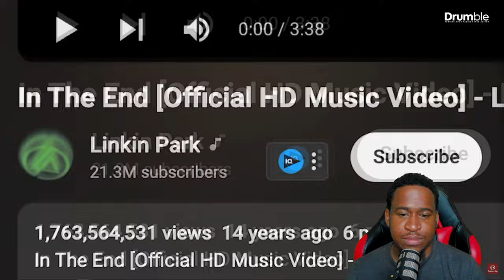Gospel Drummer Hears LINKIN PARK For The First Time | Drummer Reaction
Shout Out To All Of You Guys That Have Made It Known That I've Inspired You To Do Drummer Reactions!

 / drumbleofficial